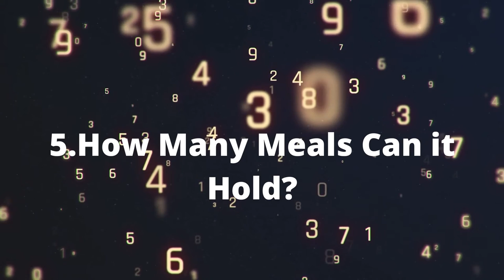The Best Delivery Food Tray Carts for Every Size Medical Facility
In this video, we'll provide an in-depth explanation on tray delivery carts for medical facilities.

The reality is delivering food and nourishment from the kitchen to the patients is a critical component to the overall success of a healthcare foodservice operation and selecting the right tray delivery cart can make a huge difference.

Do you have any questions, tips, or ideas about tray delivery carts?

About Us: Lakeside Manufacturing is a foodservice equipment manufacturer dedicated to helping foodservice operators.